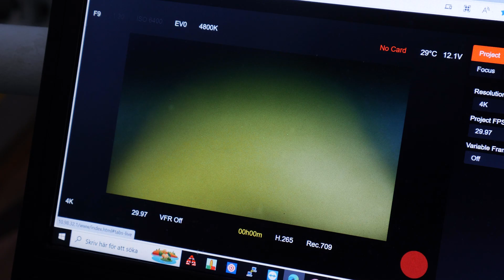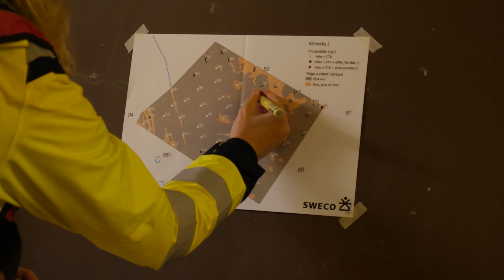After Criticism of Norway - Swedish Company Interested in Extracting Metals from the Seabed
Several countries, including Sweden, have criticized Norway's plans for deep-sea mining. However, a Swedish company has now been granted permission to explore the possibilities of extracting mineral nodules from the seabed off Skellefteå in the Gulf of Bothnia.

The mineral nodules contain metals such as iron, manganese, and cobalt, which are in high demand for the green transition. They are needed for everything from mobile batteries and electric cars to wind turbines.

Estimates suggest that there are around 20 million tons of nodules on the seabed in the Gulf of Bothnia. The company aims to extract 15 million tons over a period of fifteen years. However, before they can start extracting the nodules, they need to investigate how the environment might be affected.
– It’s really just a large clay field, says Peter Lindberg, CEO of Scandinavian Ocean Minerals.

The nodules have formed over thousands of years as metal ions have followed rivers that flow into the northern Baltic Sea. On the seabed, the metal ions have accumulated around small sand grains and have gradually built up, growing into balls a few centimeters in size.

In the next episode, we will investigate what researchers believe this extraction of nodules could mean for the environment of the Baltic Sea.

Reporter: Lina Mattson
Edit: Helena Fredriksson
Photo: Tobias Dahlin